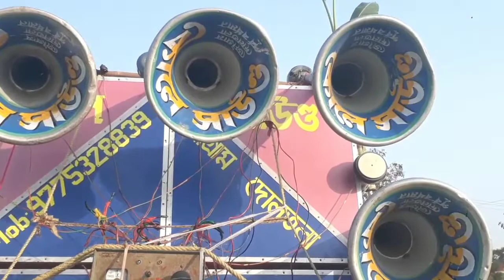কোলে সাউন্ড গোপালপুর পিকনিক উপলক্ষে বাজচ্ছে🌀Kole Sound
Companies/Original-Artist(s)/Record-label(s).All The
Purpose.*

Video EveryDay.